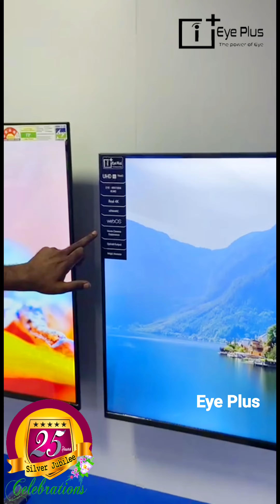🤯💥25th Silver Jublee Special | WebOS Led Tv Shop In Coimbatore | Always Welcomes You..💢⁉️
💥🤯Eyeplus Tv | Factory விலைக்கே தருகிறோம் | உடனே வாங்க அள்ளிகிட்டு போங்க..💢⁉️